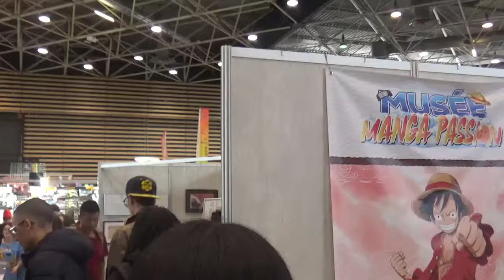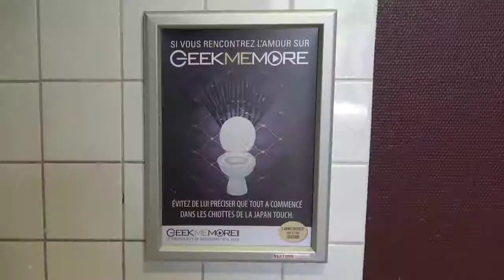Vlog japan expo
Salut à tous et à toute on ce retrouve pour une nouvelle vidéo vlog sur la japan expo 2019